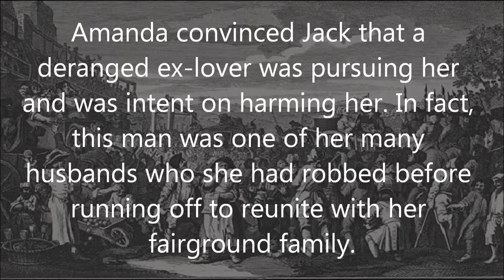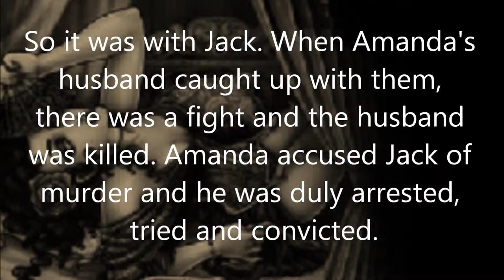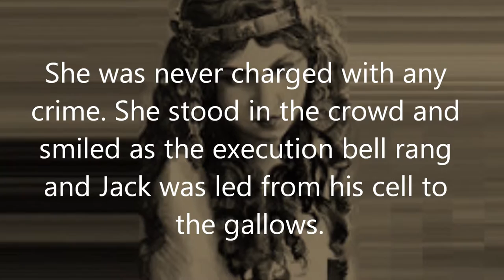STEVE NIELSON Wesley Fair (Original song)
WESLEY FAIR
Jack Wright was hung for murder in a public execution at Durham Prison on 7th October, 1795. He was 19 years old. His accuser was Amanda Brindle, a beautiful gypsy woman who preyed on gullible young men like Jack and used them for her own means. Jack's real crime was falling in love. He was bewitched by Amanda after seeing her dance at a local fair. He left his farm labouring job to travel with her. Amanda convinced Jack that a deranged ex-lover was pursuing her and was intent on harming her. In fact, this man was one of her many husbands who she had robbed before running off to reunite with her fairground family. Bigamy and robbery were Amanda's modus operandi and she would often temporarily take strong, young lovers for protection from pursuing husbands. So it was with Jack. When Amanda's husband caught up with them, there was a fight and the husband was killed. Amanda accused Jack of murder and he was duly arrested, tried and convicted. She was never charged with any crime. She stood in the crowd and smiled as the execution bell rang and Jack was led from his cell to the gallows.

*** LYRICS """
I recall as a free, young man I would visit Wesley Fair
And once on a bright, summer night I saw her dancing there
I was only a poor man's son and she was a Gypsy Queen
And far the most beautiful girl I'd ever seen

Peope came from miles around and paid just to watch her dance
I was only a face in the crowd but I somehow caught her glance
Hypnotised by her deep, blue eyes and her long, black, raven hair
Oh, I fell in love that night with the girl at Wesley Fair

Run while you can, boy, run
She wasn't meant for a poor man's son
Listen to your heart and be gone

I had never been alive before till the joy that I knew that night
We made love in her caravan by in the flicker of the campfire light
Then she lay like a child in my arms and somehow turned so pale
And as I brushed a tear from her eye she told me her woeful tale

She was running from an evil man  who filled her heart with fear
He would surely put an end to her life
If he came and he found her here
So bewitched and in love was I that I promised her then and there
That I'd fight the Devil that night if he came to Wesley Fair

Now you find me in a prison cell, sentenced to lose my life
For the murder of an honest man who came to reclaim his wife
There's a lesson to be learned, my friend
Better tread this way with care
And don't make the same mistake with the girl at Wesley Fair